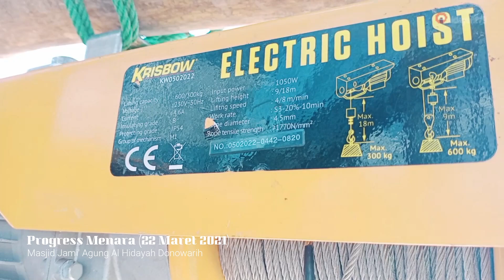Progress Maret 2021 II Pembangunan Menara Masjid Al Hidayah